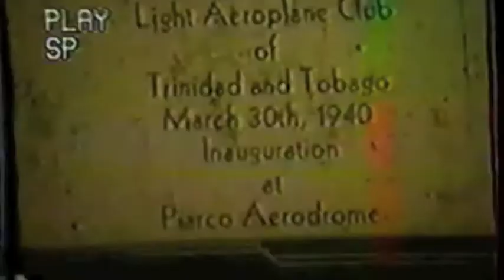Mikey Cipriani. Trinidad.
Mikey Cipriani flying his Gypsy Moth VP-TAA out of a field in Mucurapo, Port of Spain.
2nd April 1933.
He would die just a year later when he and passenger Leslie Bradshaw hit the Northern Range near Brasso Seco in this very aeroplane on the way from the field in Mucurapo to Tobago.